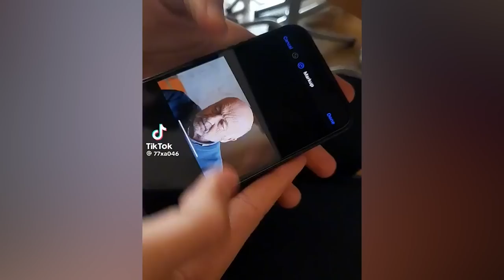IF YOU LAUGH YOU LOSE | Try Not To Laugh Challenge #64